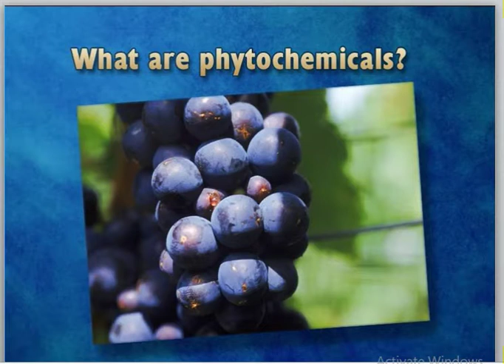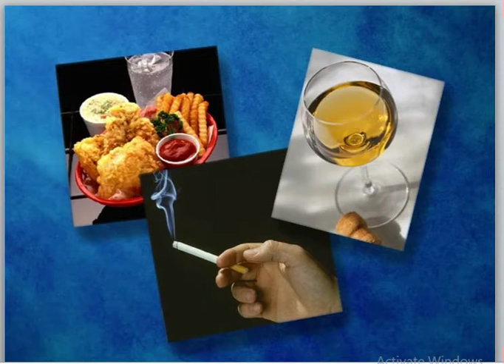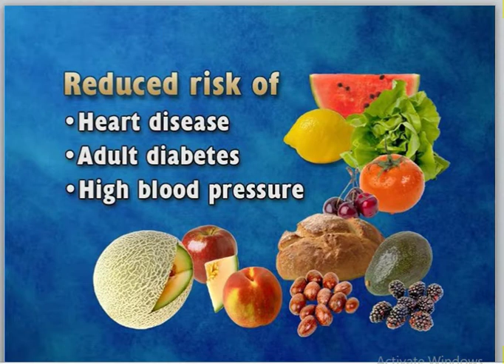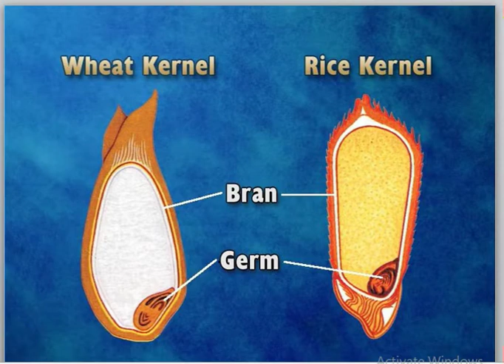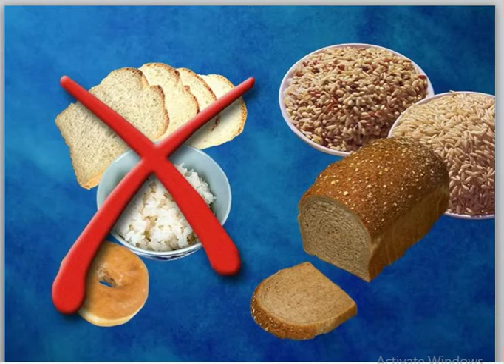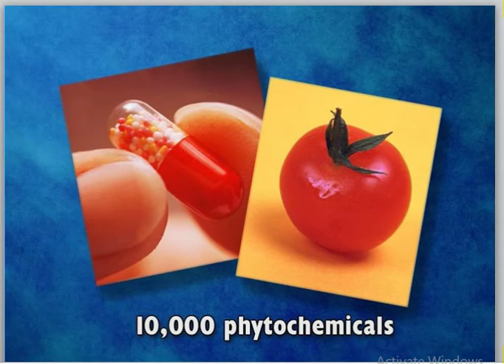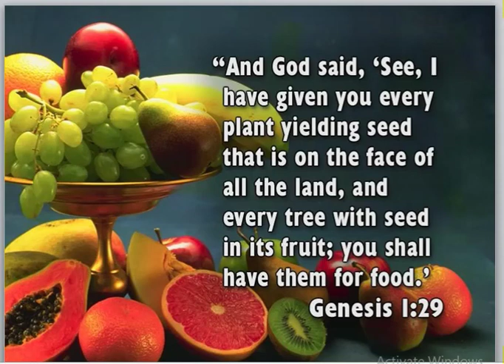Phytochemicals And Antioxidants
Make an informed decision on what you put in your plate. Equip your body with tools to aid it to fight disease including reducing the risk of cancer by 50% by including foods high in phytochemicals and antioxidants.